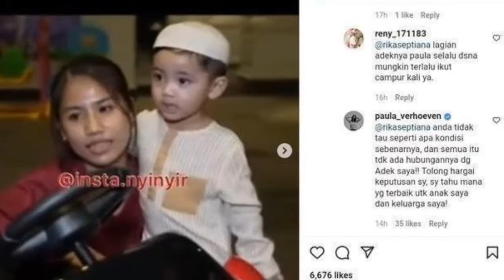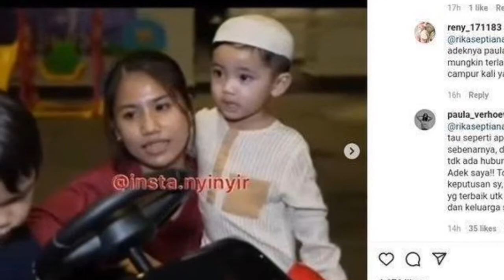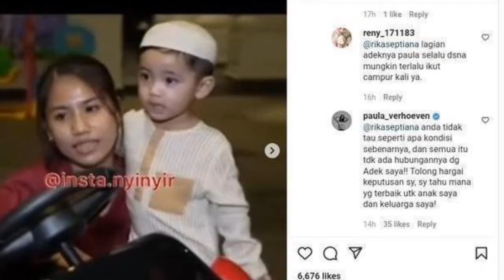SUS RAHMA MEMBERI PENJELASAN TERKAIT IA TAK LAGI ASUH KIANO, BEGINI RESPON BAIM & PAULA